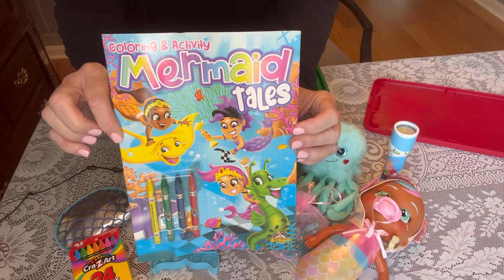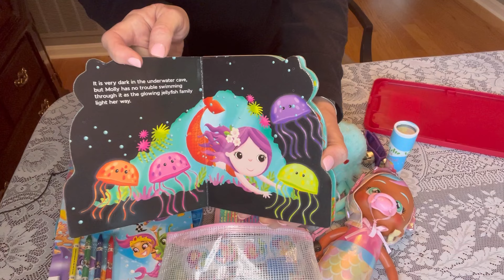Operation Christmas Child - Shoebox Packing Encouragement and Unboxing 2024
Let's encourage each other with our shoebox packing! Let's be positive, uplifting and respectful of shoebox packers' opinions! On this channel, I follow the guidelines set up by this ministry and reflect that in my packing choices! May each child be blessed with these tangible gifts of God's love.

National Collection Week is November 18 - 25, 2024

Volunteer at a Processing Center!
How do I register to volunteer?
Visit occvolunteersignup.com to create or login to your account and sign up for a time to serve. If all time slots are full, join the waiting list and continue checking back for openings. If you have an account and are on the waiting list, you should receive a notification when a time slot is made available.

Send the Gospel to the ends of the earth without leaving home! You can build a box online!

If you are new to my channel, thank you for stopping in! If you are unfamiliar with Operation Christmas Child, be sure to follow the link below to learn more about this ministry. It's a tangible way to give back and allow children all over the world to hear the Good News!